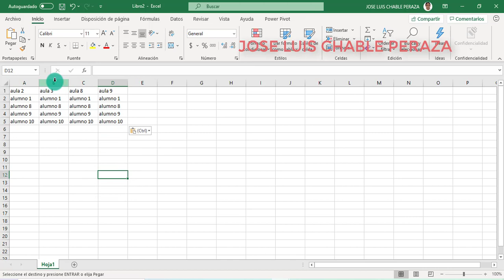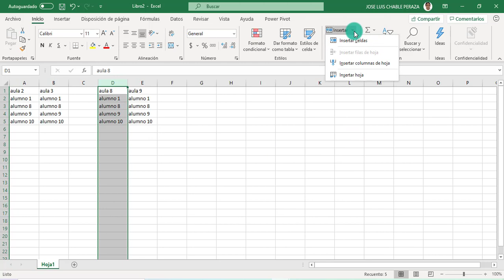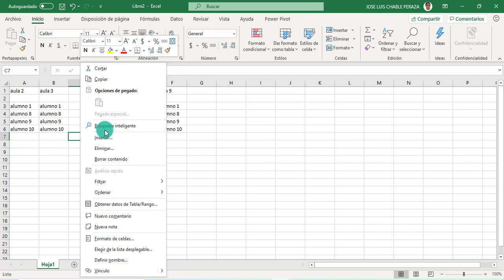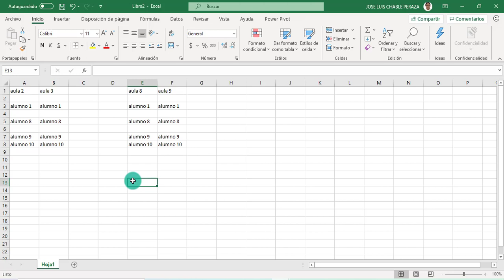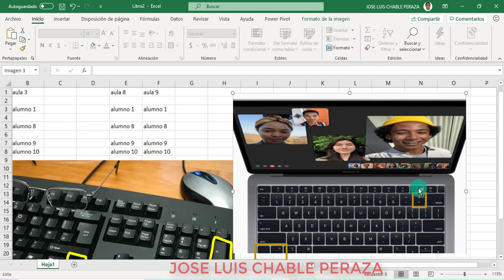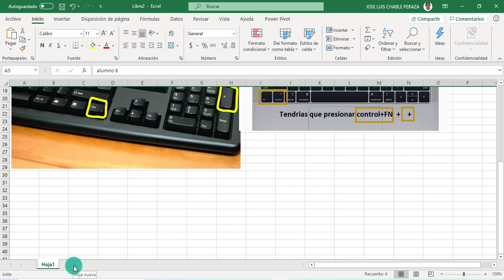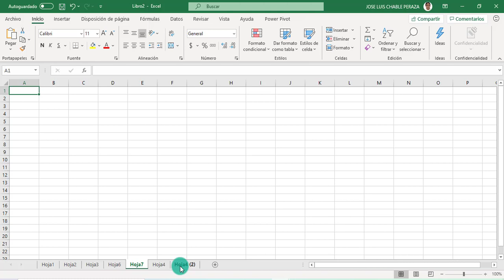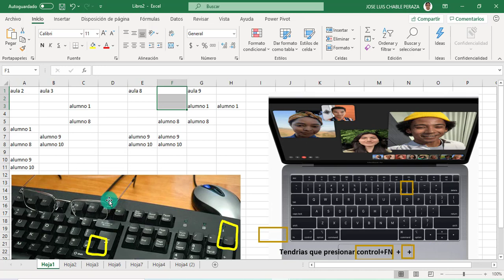Excel insertar Filas, columnas, celdas y hojas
En este video veremos como insertar filas, celdas, columnas y hojas.